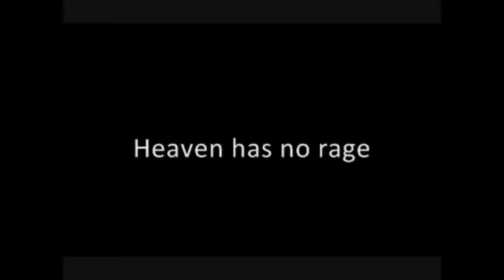Nickolas Woodfrog - Nothin Natha Ziltch [Prod.CrownVic]